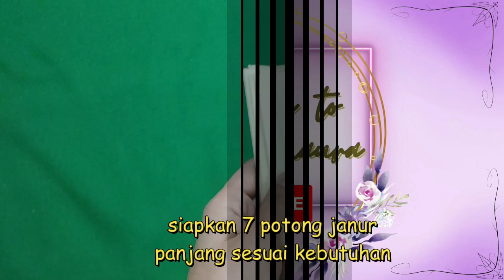cara membuat sampian nagasari cantik | GAMPANG BANGET!!!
Di video ini @cahayanauramenampilkan cara membuat sampian nagasari.
Silahkan simak videonya ya
Semoga bermanfaat🙏

TERIMA KASIH😘😘😘